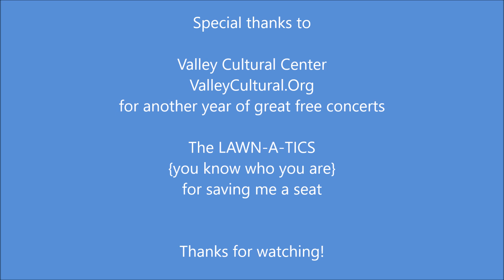Who's Bad? - Smooth Criminal - August 19, 2018 - Warner Center Park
Concerts on the Green
Valley Cultural Center
The Ultimate Michael Jackson Experience